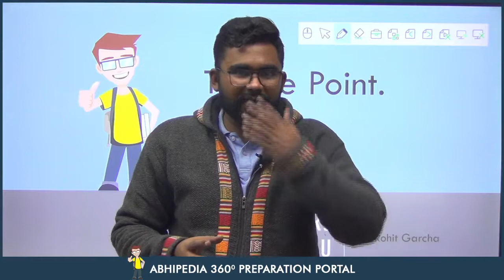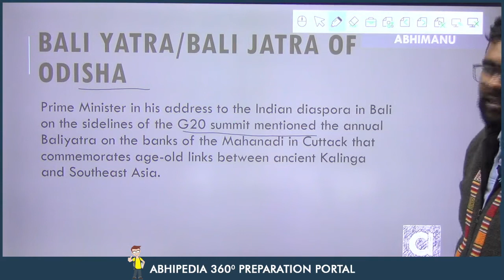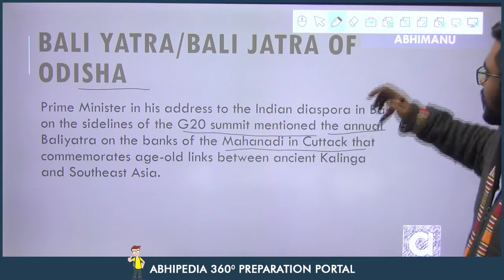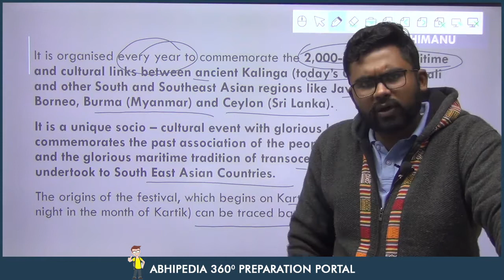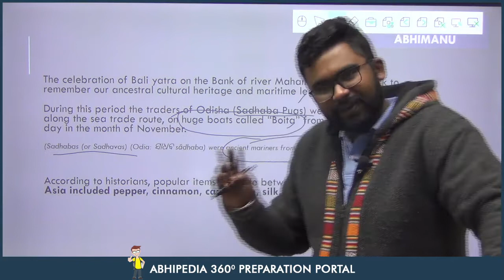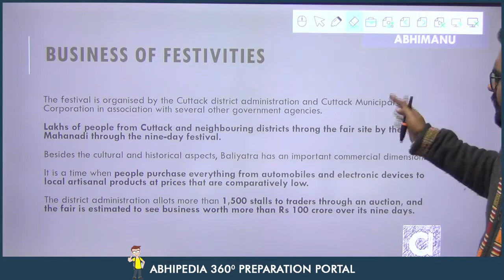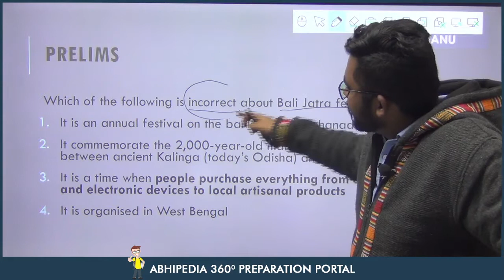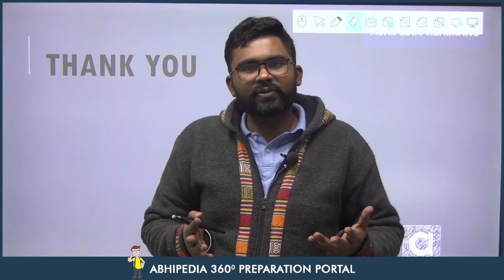UPSC CSE 2023 | To The Point | Current Affairs Series | Bali Yatra | Rohit Sir